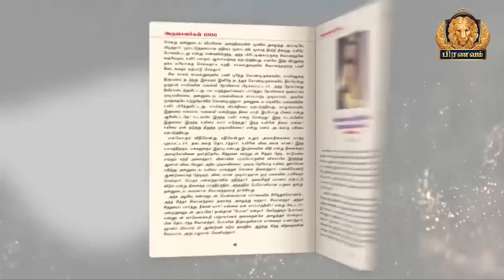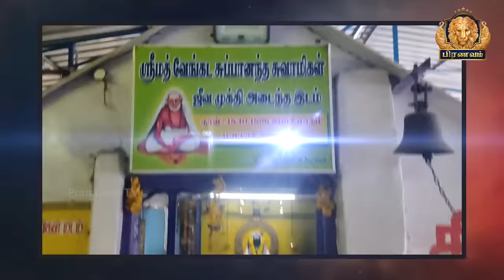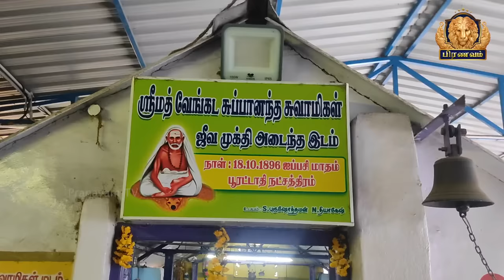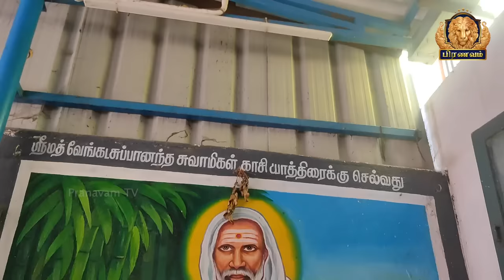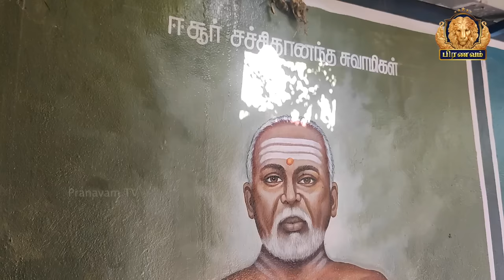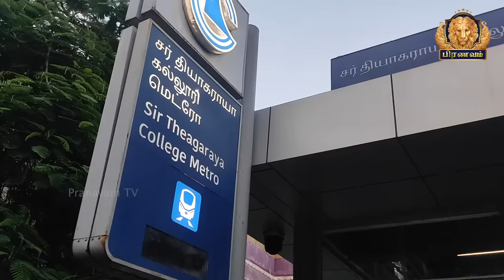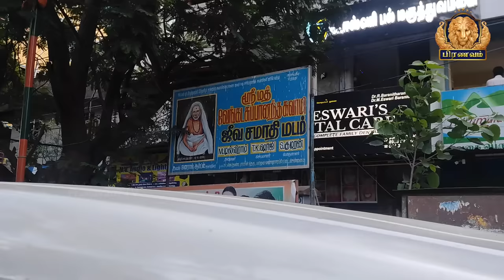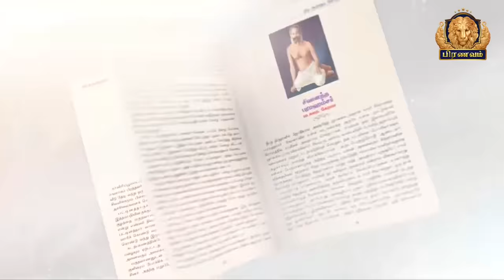சென்னைக்குள் பிரபல நடிகர்கள் ரகசியமாக வந்து செல்லும் ஜீவ சமாதி…| Pranavam TV